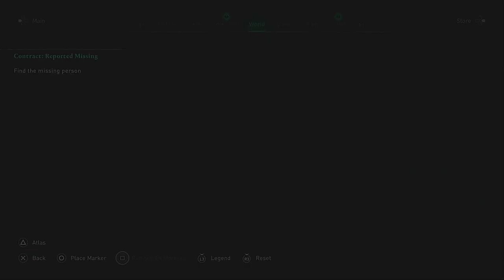DONT MESS WITH EVIOR!